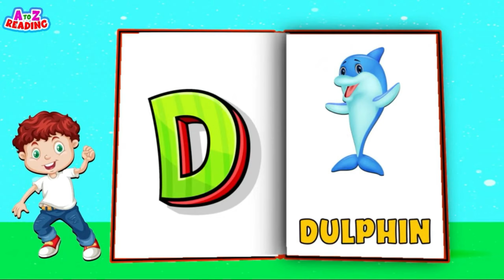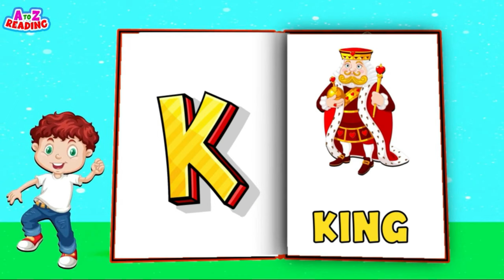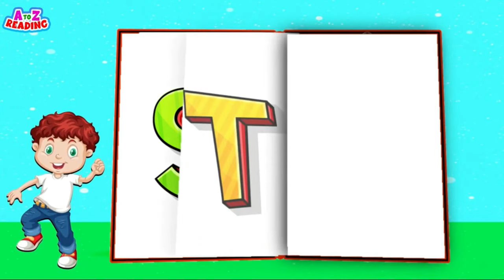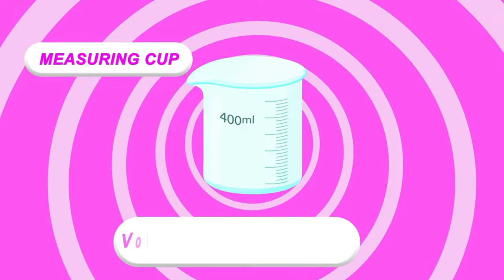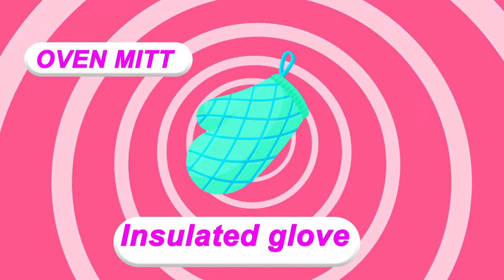ABC Learning Videos For Kindergarten | ABC Phonics Song | A to Z Learning | The Little Lumen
You will find queries for:
A to Z Learning Alphabets